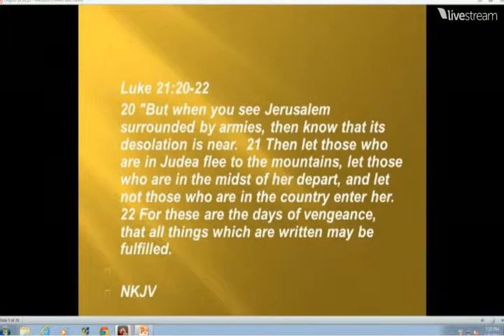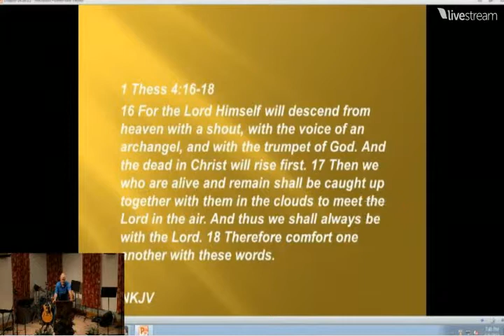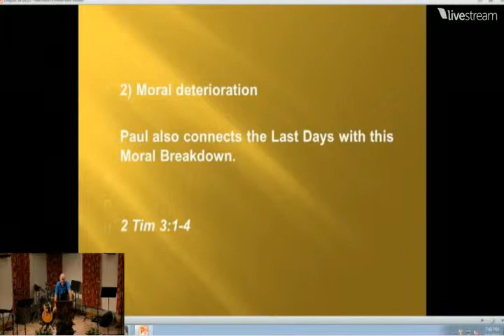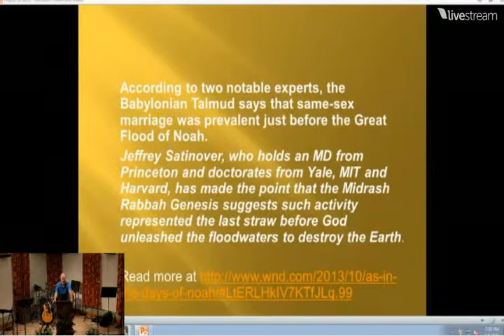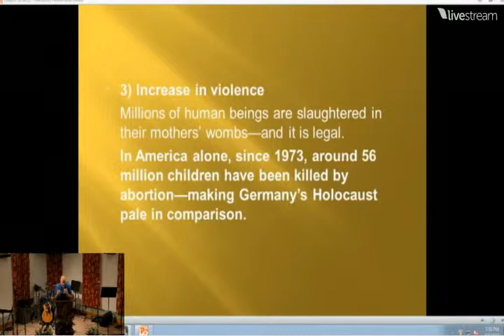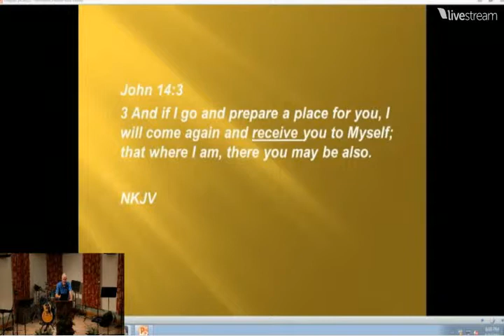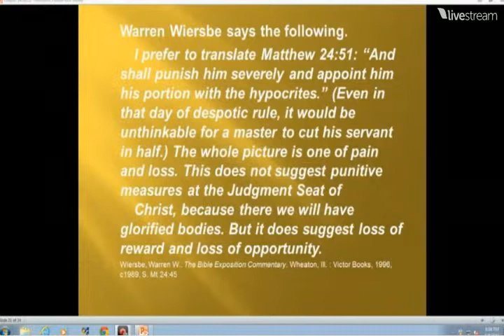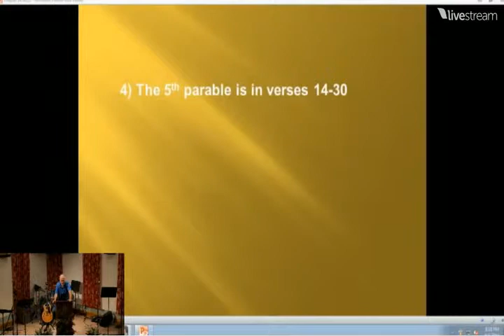No 1 Knows The Time-King's Return Pt3 of 3-Jesus' Prophesy-Olivet Discourse-Matthew 24:36-25:30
No One Knows The Time - The King's Return Part 3 of 3 - Jesus' Prophesy - Olivet Discourse - Matthew 24:36 to 25:30

No One Knows the Time.  Part 3 of 3 of The King's Return a teaching of The Holy Bible, God's Word, from Matthew Chapter 24 verse 36 to Chapter 25 Verse 30 where Jesus prophetically taught the future and the End Times to His disciples shortly before His death on the cross for our sins, in what is known as the Olivet Discourse, taught by Pastor Tim of Calvary Chapel Windward this is a Live Stream Capture from the Mid-Week Bible Study on August 6th, 2014 A.D.